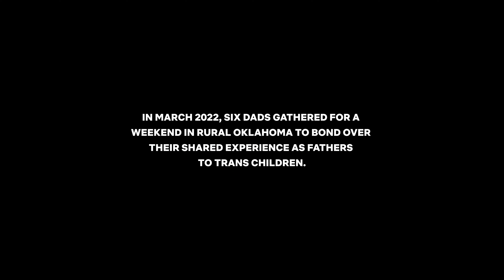The Dads (ondertiteld) | Trailer in het Nederlands | Netflix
In deze korte documentaire gaan vijf erg verschillende vaders uit vissen met de vader van Matthew Shepard en bespreken ze hun liefde, hoop en angsten voor hun transgender kinderen.

In this gentle meditation on fatherhood, brotherhood and manhood, five fathers of trans children join Dennis Shepard – the father of slain gay college student Matthew Shepard – for a weekend fishing trip in rural Oklahoma. As the men cast their lines into the river, they find common ground across racial, geographical and generational lines: their unconditional love for their children.

The Dads
Trailer in het Nederlands (ondertiteld)
Netflix

Première op Netflix op 17 november 2023

Documentaires, Documentairefilms, LHBTI+-documentaires, LHBTI+-films, Sociale en culturele docu's, Inspirerend, Intiem, Sociocultureel, LGBTI, Ouderschap, Prijswinnaar, Ontroerend, Sociaal commentaar, Documentaire, Film
Luchina Fisher

PG-13 brief strong language